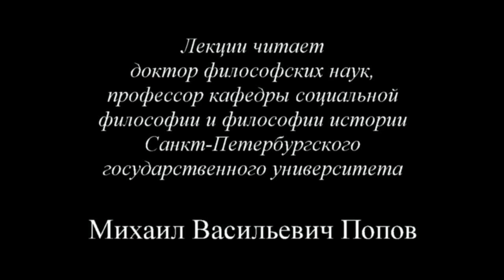К.Маркс и Ф.Энгельс. «Немецкая идеология» (2015) - 11. Одиннадцатая лекция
На одиннадцатом занятии «Самостоятельная работа» по курсу «К.Маркс и Ф.Энгельс. «Немецкая идеология» - 15» рассматривалось, как выполнить письменное задание по изучаемой книге Маркса и Энгельса.